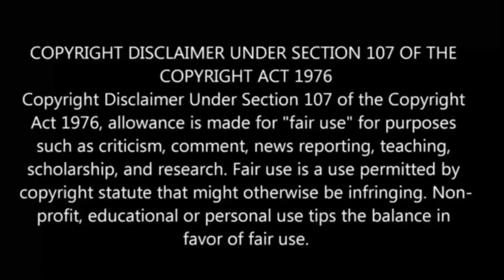Twin Star Exorcists Episode 42&43 in Tamil | Anime in tamil